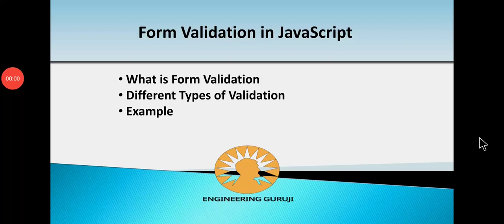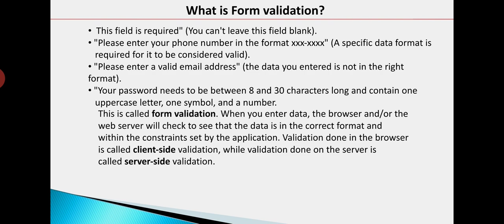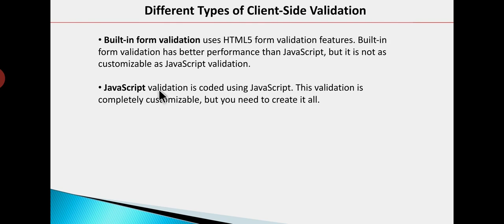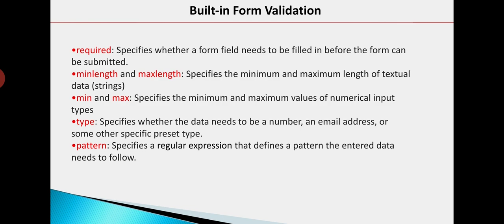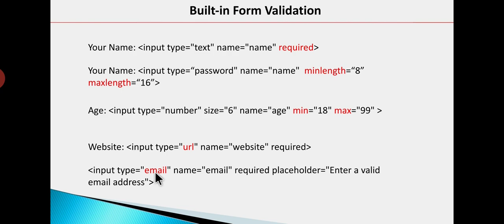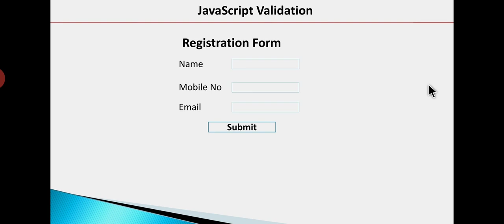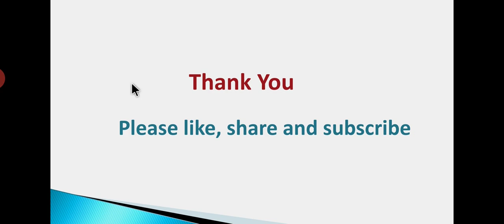Form Validation in JavaScript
Form validation in JavaScript is very important topic from examination perspective.
Queries solved:
1 what is form validation in JavaScript
2 different types of form validation

with regards
Engineering Guruji
EngineeringGuruji